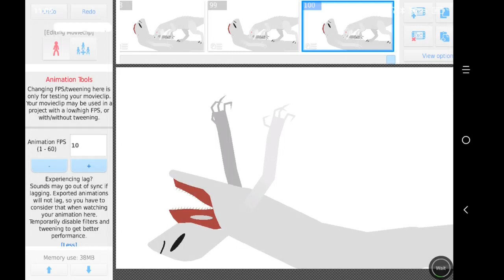Stick Nodes | Bridge Worm VS Indominus Rex (Jurassic World & Trevor Henderson Crossover)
YouTube Can You Pls Stop Makeing People Unsubscried To My Channel It's Really Annoying So Pls Stop